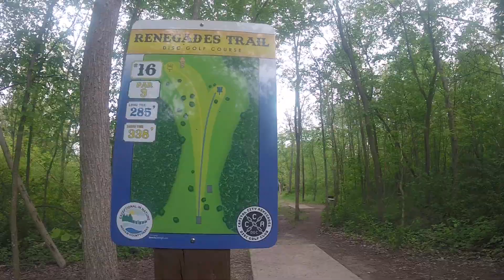Burchfield hole 16 long to long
Par 3,par